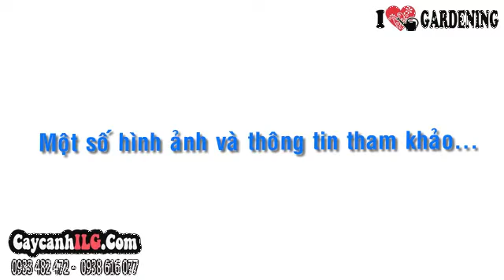Bán Cây Bưởi Da Xanh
Cây Bưởi Da Xanh

Cây bưởi có tên khoa học: Citrus maxima (Merr., Burm. f.), hay Citrus grandis L., là một loại quả thuộc chi Cam chanh, thuộc họ: Rutaceae. Cây bưởi là cây cảnh trái, thân gỗ nhỏ. Cây thường được trồng ngoài trời. Đặc điểm cây bưởi: Cây bưởi là cây thân gỗ, cao trung bình, vỏ thân màu vàng nhạt, cành có gai dài nhọn, lá hình trứng, hoa kép mọc thành chùm, quả hình cầu to, vỏ dày, màu sắc tùy theo giống.

Tất cả thông tin, cách chăm sóc và giá Cây Bưởi Da Xanh tại